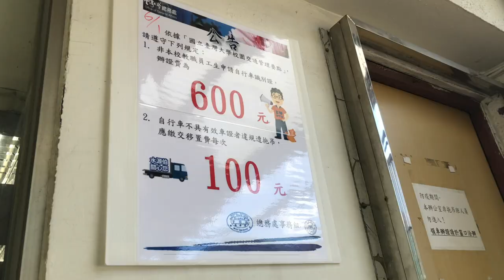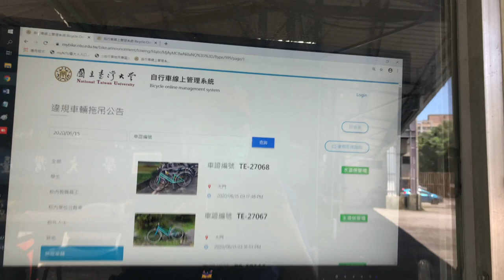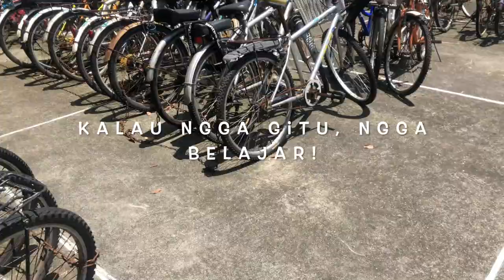SALAH PARKIR, SEPEDA BISA DIPENJARA LHO DI TAIPEI :( || MAHASISWA NTU DAN NTUST PASTI TAHU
Sepeda kuning Alam hilang di parkiran Gongguan? sekarang Alam ngga panik karena sudah pasti diambil petugas dan dibawa ke 'sepeda' gimana cara ambilnya? Begini caranya:
1. Lihat sepeda kamu ada di website mybike.ntu.edu.tw
2. Kalau sudah melihat foto sepedamu, segera pergi ke sini
3. Tunjukkan ARC dan Student ID
4. Kalau belum ada stiker, diminta beli stiker sekitar 10NT
5. Tapi kalau sudah terdaftar, langsung ambil GRATIS ngga perlu bayar.

Kata teman, kalau dalam setahun lebih dari 3-4 kali terpenjara, maka akan ada denda. Karena ini kali kedua di tahun ini, jadi saya tidak bayar apa-apa :)